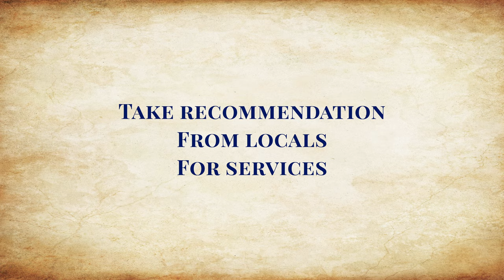How to Survive in Bulgaria - Tips from Immigrants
Living in Bulgaria is a great country to live in, this immigrates to Bulgaria tell us issues and the solutions of living in Bulgaria.

Bulgarians are great people and you will see that they are loved by all in this video. Its not meant to be a negative video about Bulgaria or Bulgarians as you will see be the end.